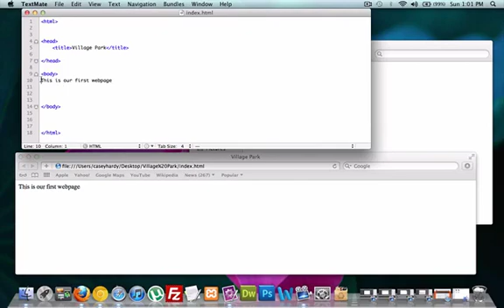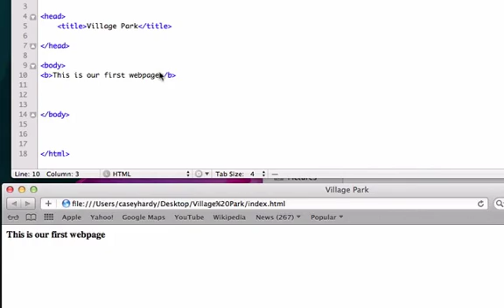Intro to HTML and CSS part 5 - HTML vs XHTML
Hey guys.. in the last video.  I wanted to let you know that you guys are learning both HTML and XHTML at the same time.  I explain the only real difference is that HTML tags can be a lot sloppier than XHTML, and why it's better to have XHTML tags. I didn't want to tell you until the end of the video series, but it slipped out in the last video so I might as well come clean with it now.